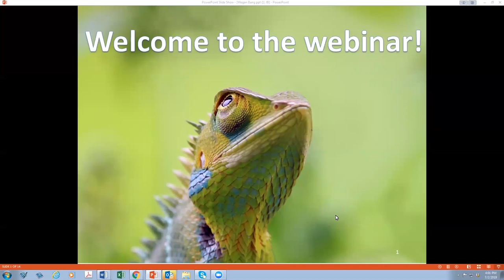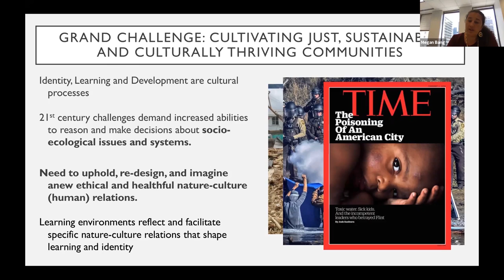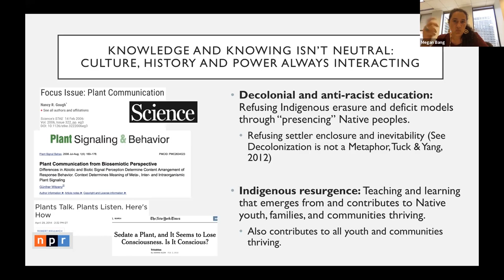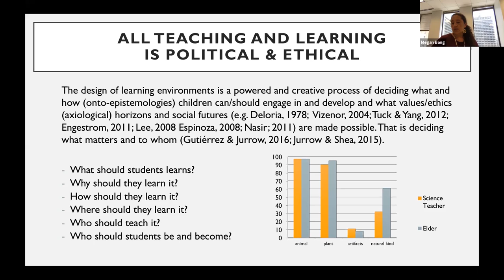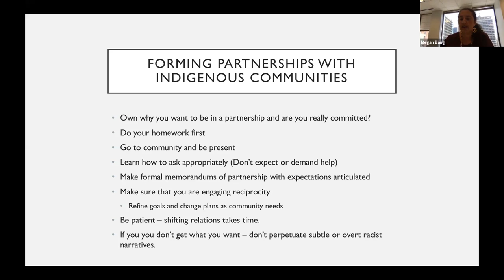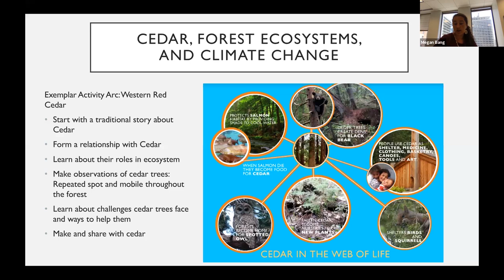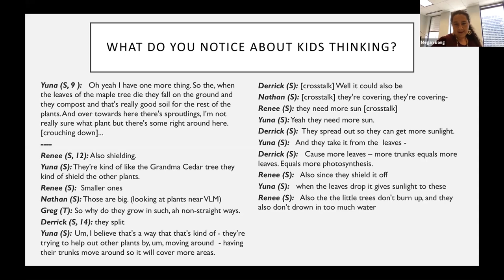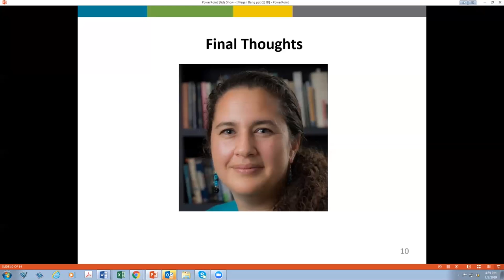Environmental Education and Indigenous Knowledge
The presenter for this webinar was Megan Bang, Associate Professor in Education and Indigenous Studies, Northwestern University. She focused on the intersection of environmental education and indigenous knowledge. This is an opportunity to gain new perspectives on the depth of the environmental education field and shape culturally inclusive EE opportunities.

Find more resources and learning opportunities, incorporating justice, equity, diversity, and inclusion,